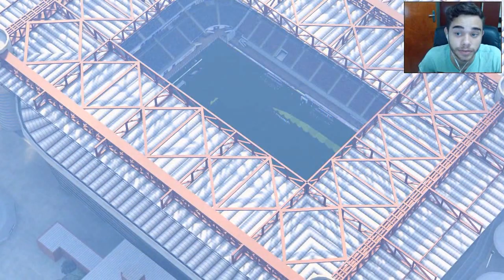FIFA 18 MODO CARREIRA | UMA PROPOSTA SURREAL PELO NOSSO CRAQUE!!! EP14 TEMP2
Adquira o patch para PC da Fifa Mania News com Brasileirão Série A, série B, Libertadores, Champions, Mundial e mais clicando aqui!

Quer um design maneiro pro seu canal!? Confira o trabalho do Julinei!
(criador na minha vinheta, logo e mais!)